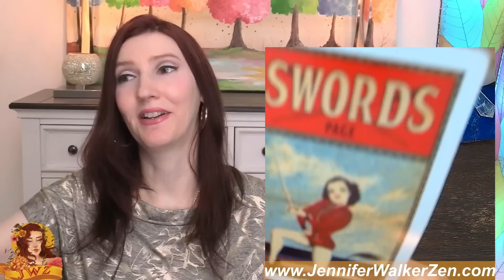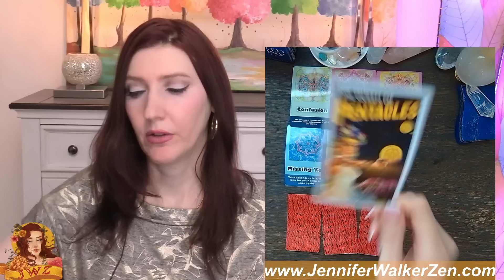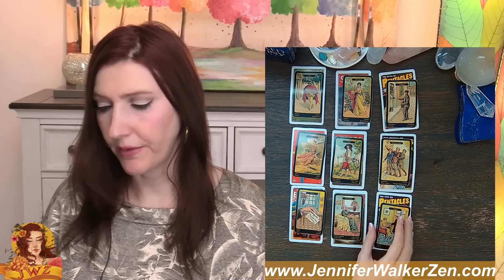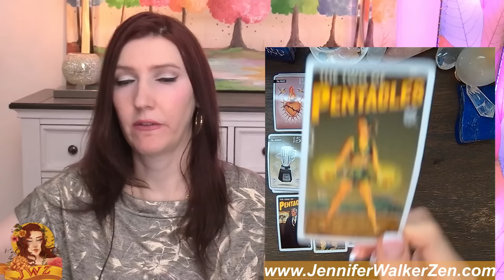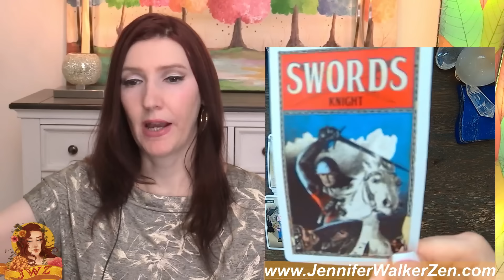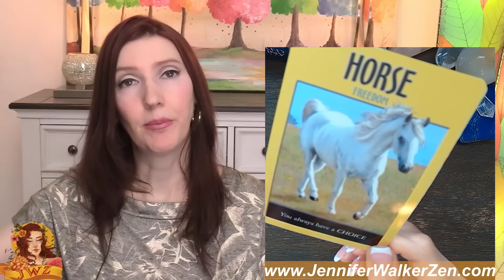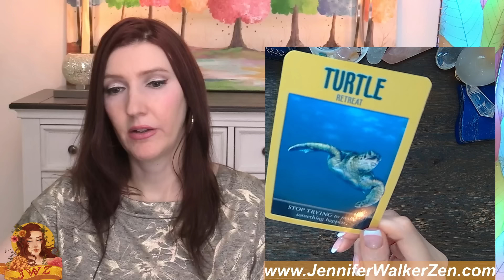CAPRICORN I AM SO EXCITED FOR YOU! YOU NEED TO SEE THIS READY NOW!